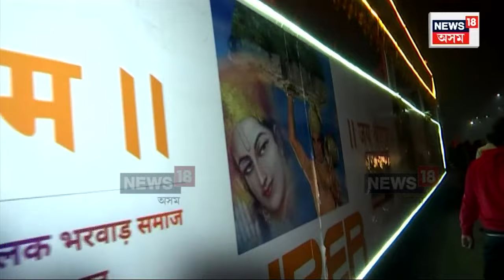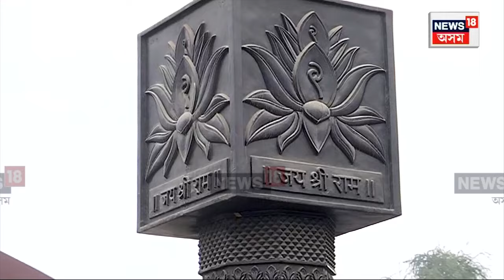Ram Mandir News | উথপথপ দেৱভূমি । দিন-ৰাতি একাকাৰ কৰি চলিছে প্ৰস্তুতি N18V